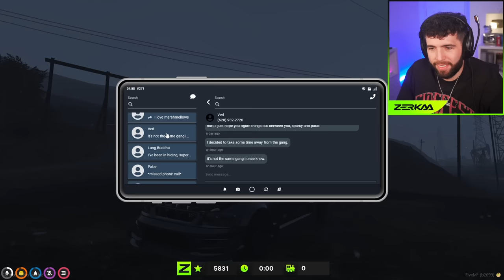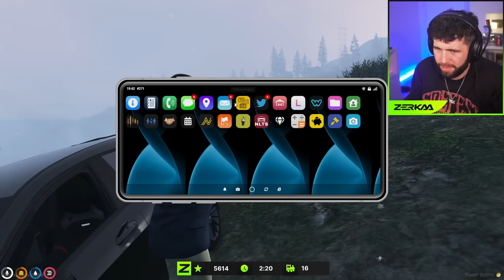TOMMY T DESTROYS THE MANDEM…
📽️• Originally Streamed: 6th December 2023